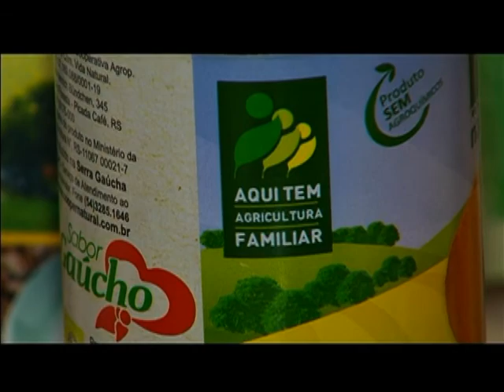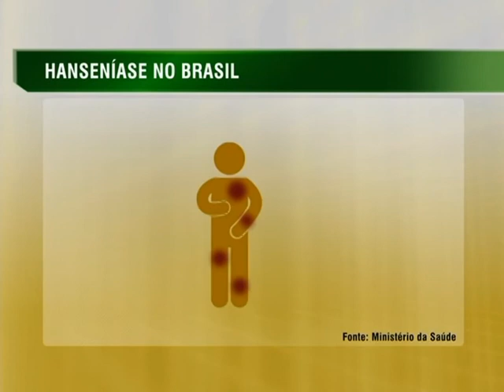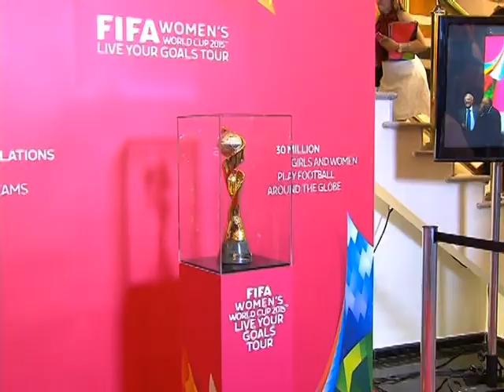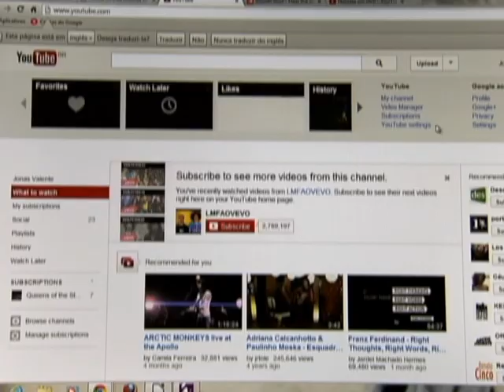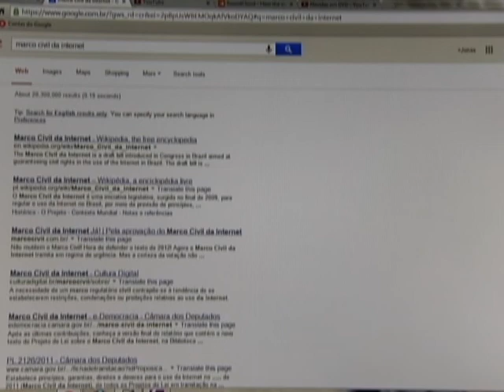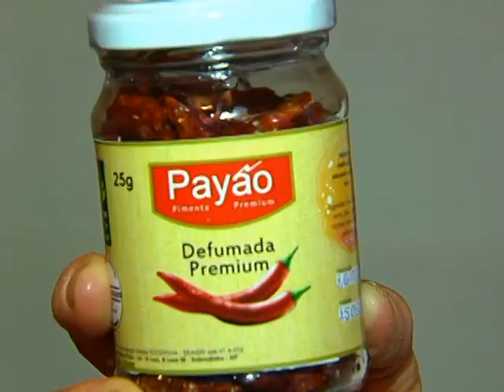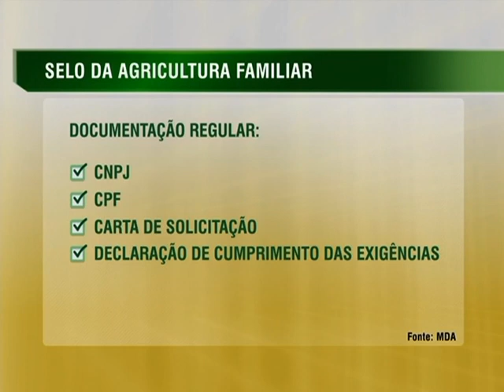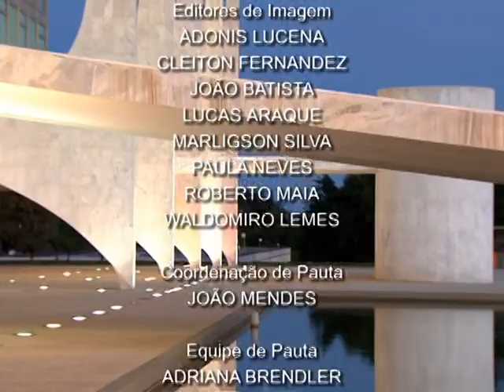Jornal NBR NOTÍCIAS na íntegra - 21 de janeiro